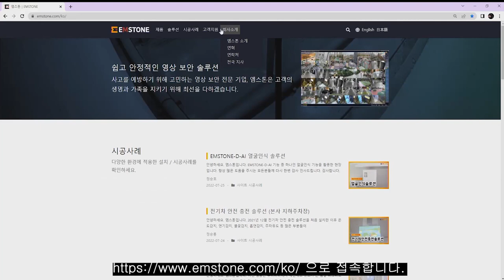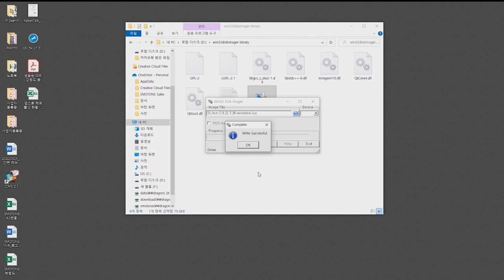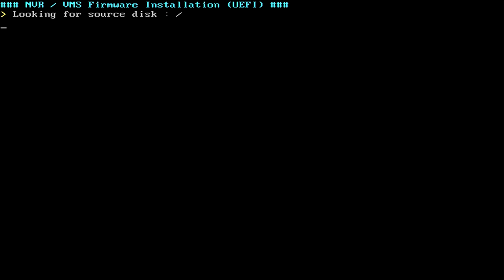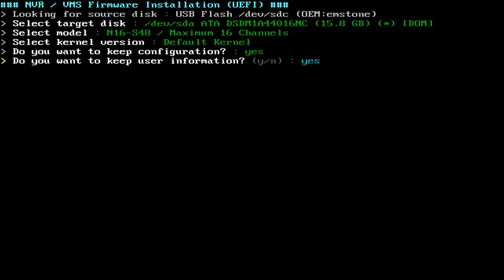EMSTONE NVR,NDS 최신 UEFI 모드 펌웨어 업데이트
이번 영상은 NVR,NDS 장비의 펌웨어 업데이트 UI가 변경됨에따라 손쉽게 진행하는 방법에 대하여 소개 드리고자 합니다.

앞으로도 엠스톤 장비의 다양한 기능들을 계속해서 소개드릴 예정이니 많은 관심 부탁드립니다.

감사합니다.